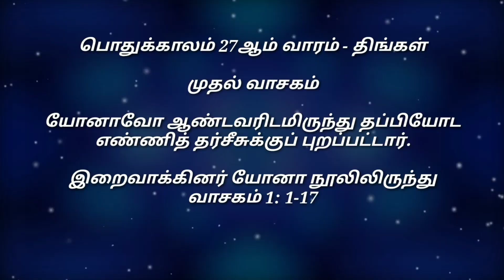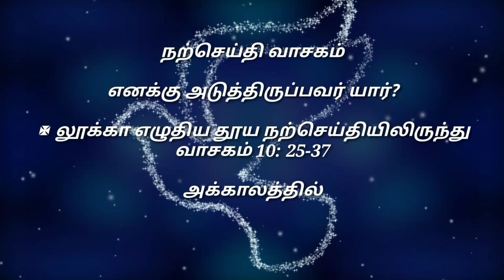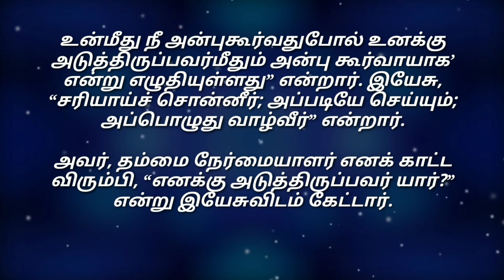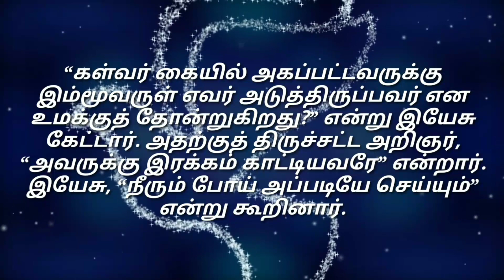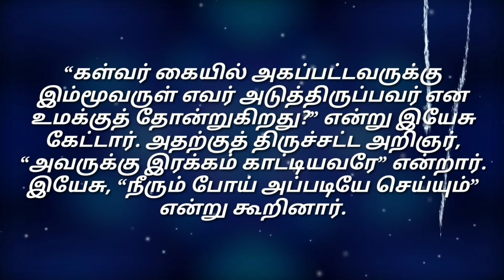Daily Reading# 09 Oct 2023# | இன்றைய இறைவார்த்தை Today Bible Verse | Tamil Bible Verse| Monday